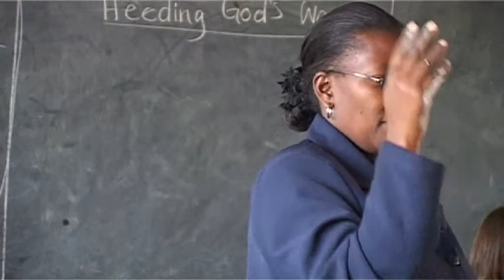Rosemary Ndolo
Choose Life is a curriculum for African schools, helping 11-14s to make good choices for themselves and their communities, applying biblical values of love, peace, justice, freedom, and concern to their everyday lives.